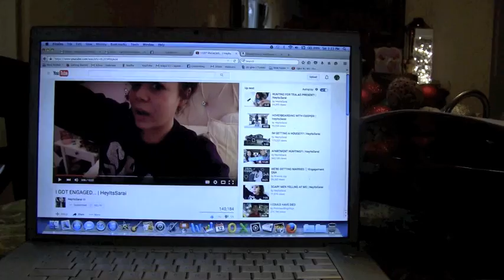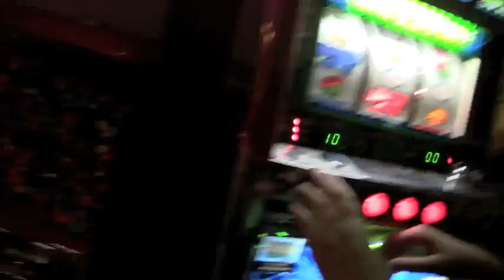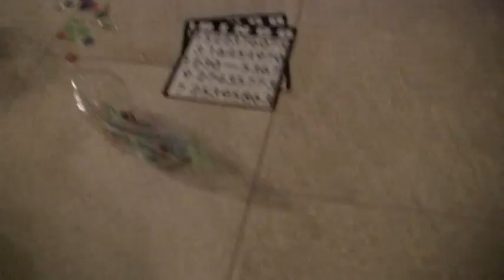Vlogmas Day 12 2015